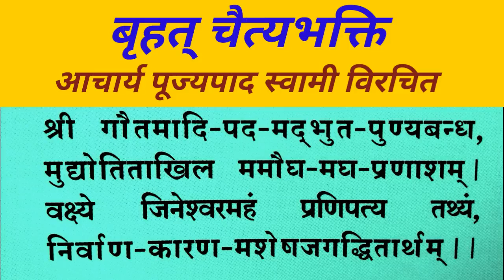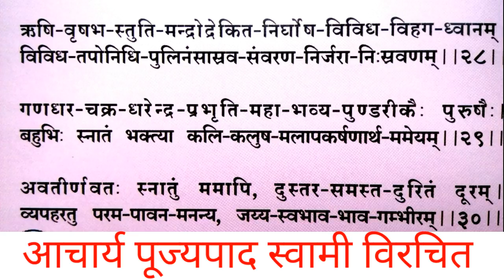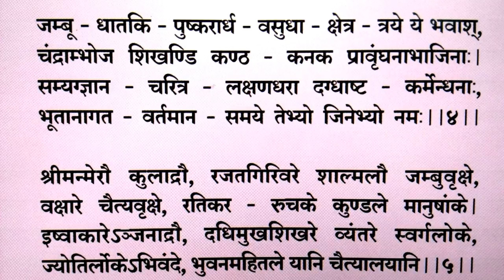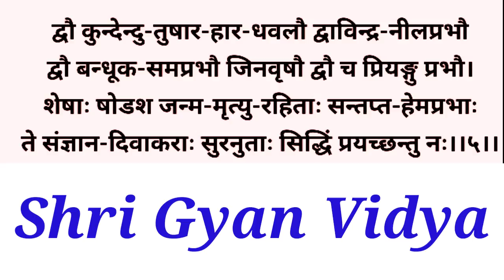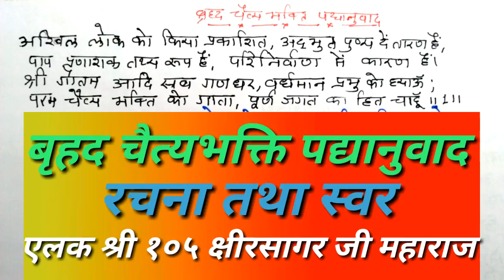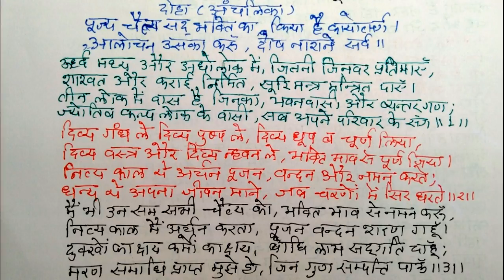बृहत् चैत्यभक्ति - आचार्य पूज्यपाद स्वामी विरचित ~ स्वर एलक क्षीरसागर जी महाराज Brihad ChaityaBhakti